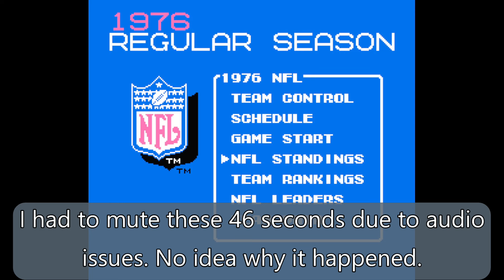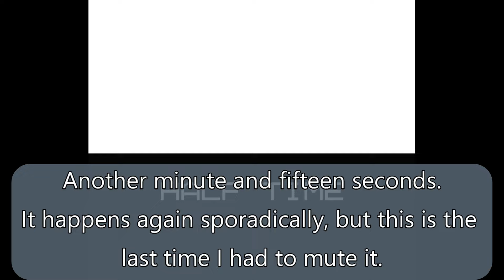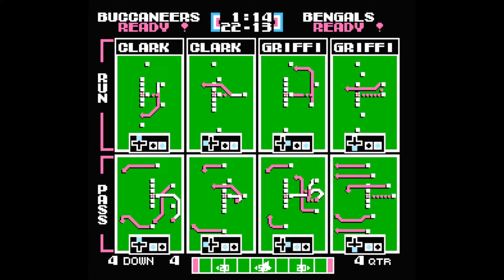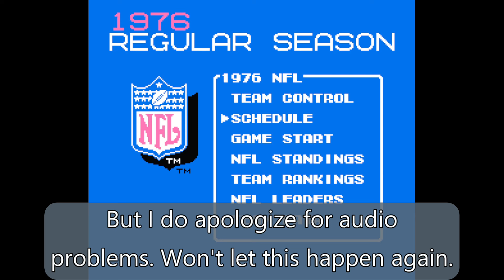Tecmo Super Bowl (1976 ROM) Week 5 TB Vs CIN (Tecmo Tuesday - Season 4, Episode 5)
Week 5
Tampa Bay Buccaneers Vs Cincinnati Bengals